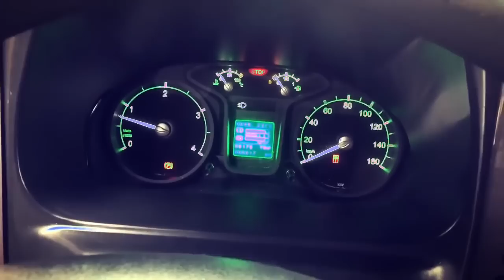Новинка Российского автопрома автобус Vector NEXT Группа ГАЗ